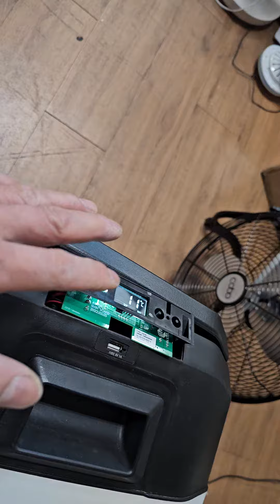코보 냉동고 220v 직결 서비스 관련